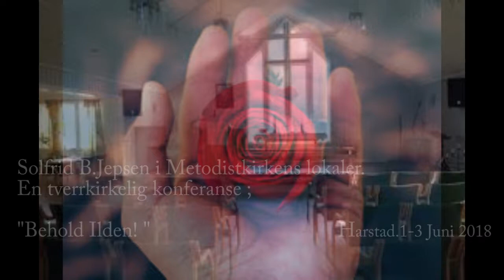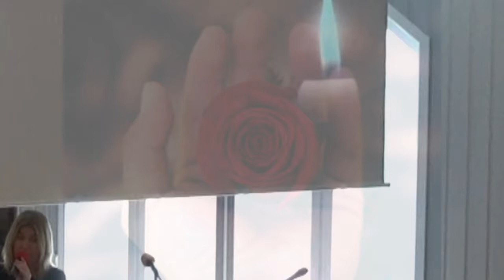Solfrid B.Jepsen. Tverrkirkelig konferanse Harstad 2 Juni - 18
Fra ei sterk helg i Metodistkirkens lokaler.
Tverrkirkelig som vanlig og folk fylte huset .
Dette er fra lørdag formiddag.
"Lønnkammerets hemmelighet"